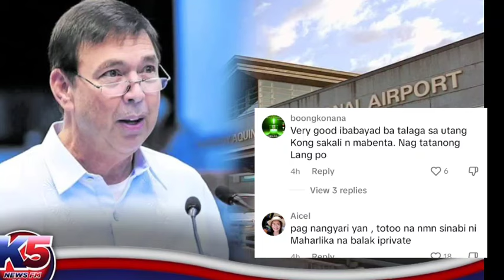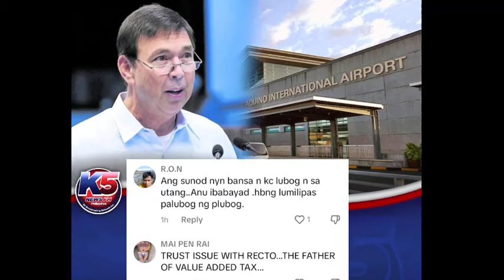PAGBENTA SA NAIA NI RALPH RECTO PAMBAYAD DAW SA UTANG NG PILIPINAS TUTOL ANG NETIZENS!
ovp
NAIA ibebenta na
NAIA ibebenta pambayad ng utang
NAIA ibebenta ng 6trillion
NAIA ibebenta ni Ralph Recto
quiboloy cite in contempt latest
quiboloy pinaaaresto na ng kamara
vp sara
pbbm news
makabayan bloc
france castro
duterte news
vp sara duterte
martin romualdez
romualdez
sandro marcos